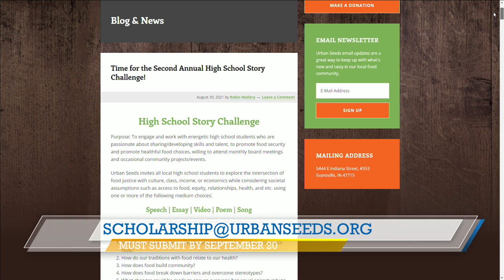ABC 25 Local Lifestyles - Urban Seeds Story Challenge Scholarship (09/06/2021)